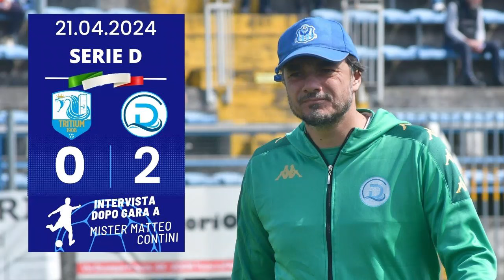Intervista Mister Contini dopo Tritium-Desenzano 0-2